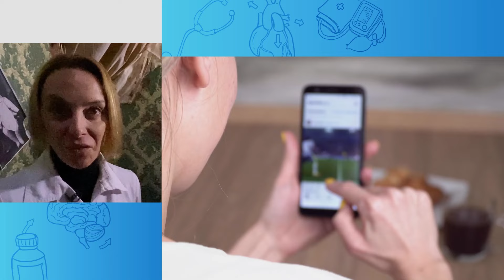Пять причин ТРЕВОЖНОСТИ: на что стоит обратить внимание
Постоянно чувствуете тревогу? Есть 5 самых распространенных причин! Почему их важно знать? И как избавиться от постоянной тревожности?

Тревожность – молодые люди все чаще страдают от этого ощущения, даже если видимых причин, казалось бы, нет. Почему возникает постоянное ощущение тревоги? Можно ли с ним справиться без лекарств? И чем может быть опасно игнорирование этой проблемы?

ЭКСПЕРТ: ИРИНА МАНСУРОВА - медицинский психолог, онкопсихолог, психотравматолог